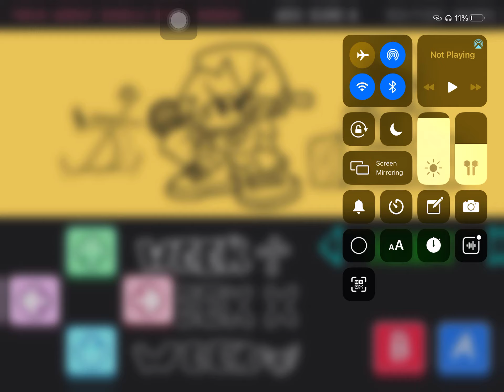FNF Parish [EASY]